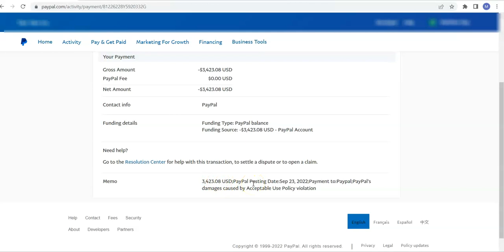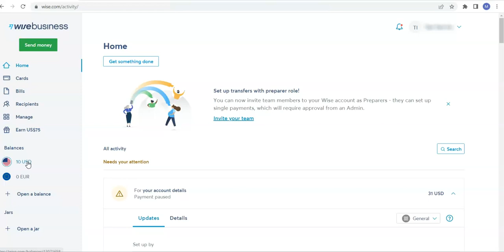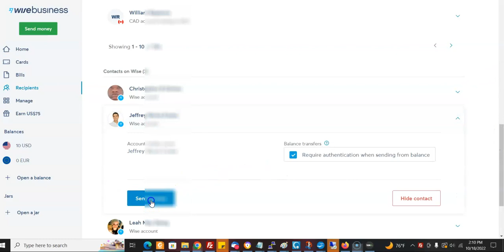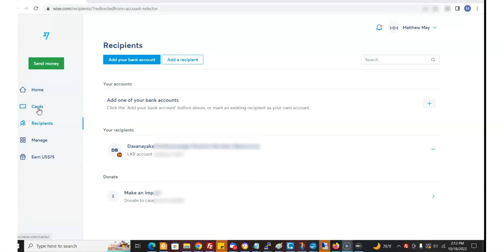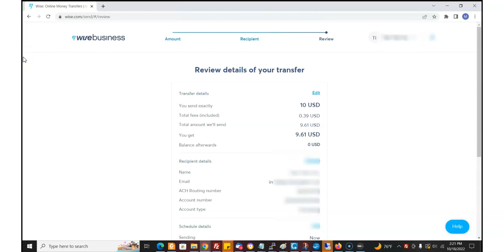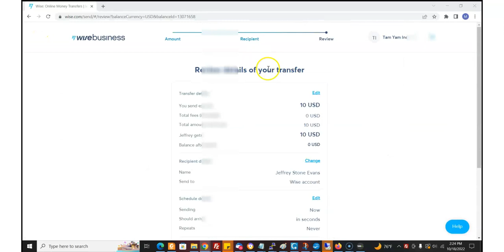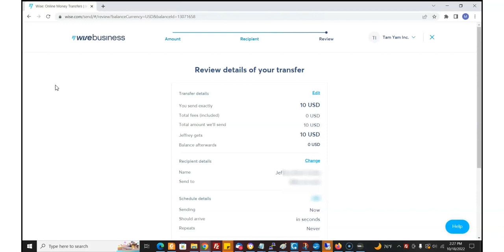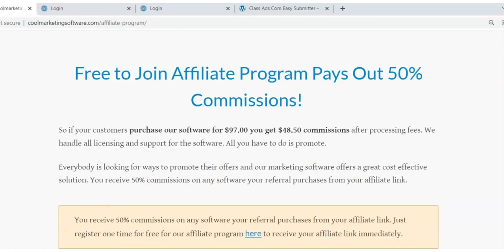Why Wise is the Best PayPal Alternative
It has become obvious that Paypal is not a reliable payment system. Certainly not a place I would keep any type of important balance.

One great advantage of Wise.com is that it is pretty much available in any country. I have a freelancer who is in Sri Lanka. I paid her using Paypal for awhile then for no reason they cancelled her account.

I then found Wise.com and I have been able to send money no problems every month to Sri Lanka.

If you fund your account, even with just a few dollars, it is free to send payments to other Wise.com members in the same currency as long as they have created some sort of balance.

You can also get a Wise.com debit card for $9. and withdraw $100 per month without any fees.

If you want to withdraw money to your bank account there is a small fee. It is the same as if you were sending to any other recipient.

Paypal does this part free but sending money is less expensive with Wise.com

I think the strategy is to find many different Paypal alternatives and not rely on one billing system. It is more of a hassle but for the security of your business I suggest you diversify. I am.

They are all free to join and some pay 50% recurring commissions.

My name is Matthew May and I have been making a full time living online for 20 years (Before it was cool!)

We also run the following websites:
Classifiedsubmissions.com
Coolmarketingsoftware.com
Realppvtraffic.com
TheFreeadForum.com
FreeGlobalClassifiedads.com

We create and review marketing software.

We also will do videos on how to make money online. Including local marketing and running your
your own software as a service website.